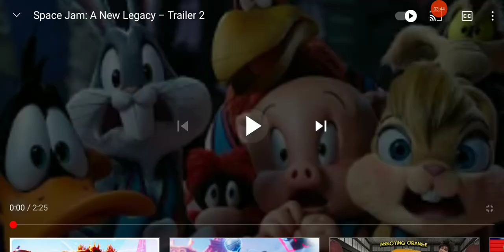Reacting to Space jam 2 all trailers.